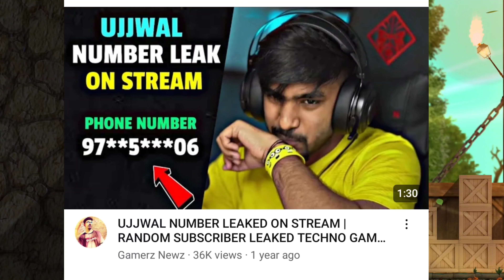TECHNO GAMERZ PHONE NUMBER | UJJWAL MOBILE NUMBER | UJJWAL REAL PHONE NUMBER